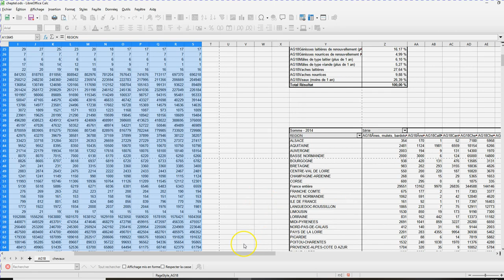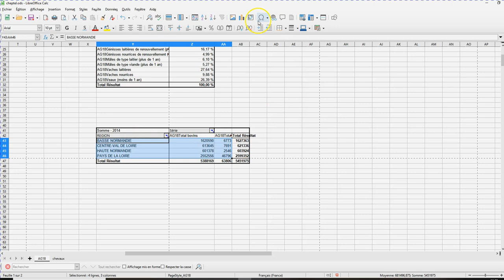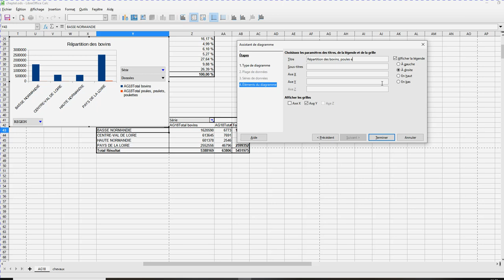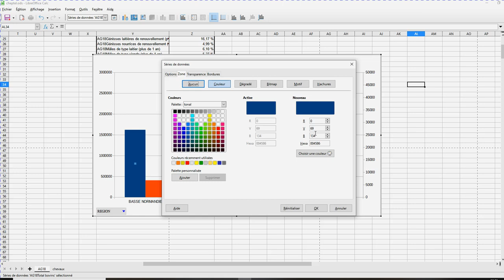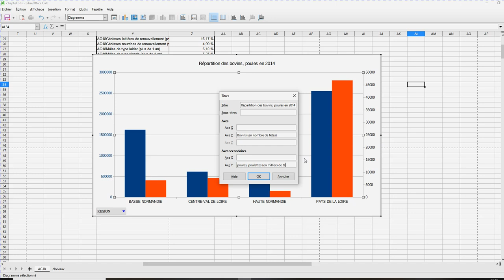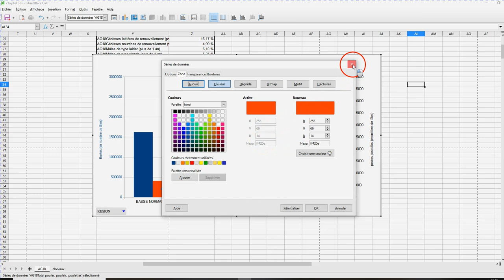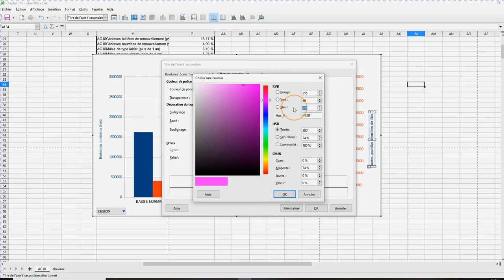Libre Office Calc/graphique/axe secondaire